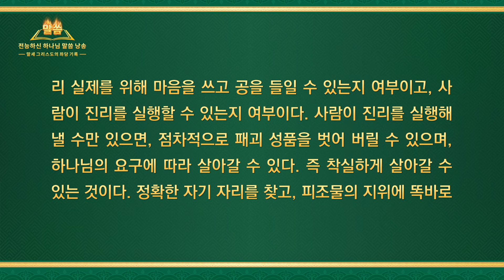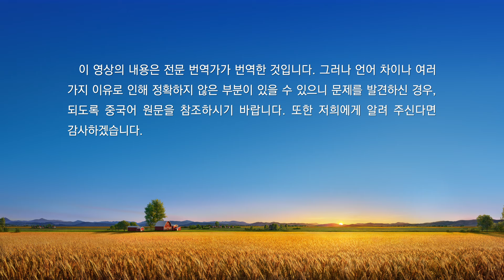전능하신 하나님 말씀 낭송 ‹처신 원칙› (제 2 부)